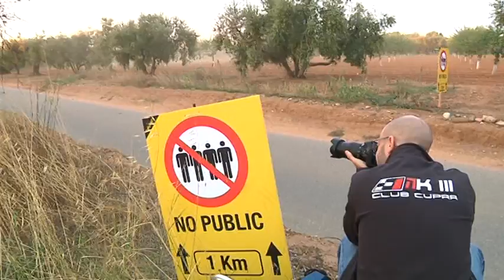Espectacular inici del Ral·li Catalunya-Costa Daurada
La millor prova automobilística del calendari mundial ja ha començat, i ho ha fet amb el Shakedown, el tram no puntuable de poc menys de 3 quilòmetres. Emprius no permet intuir qui guanyarà el Catalunya-Costa Daurada, però sí gaudir d'un dels espectacles esportius més impresionants del món.